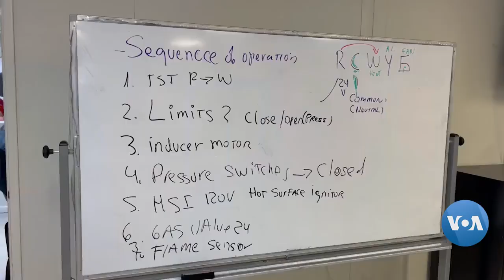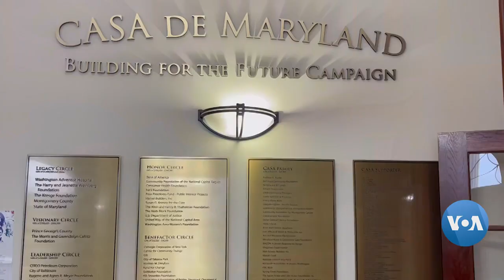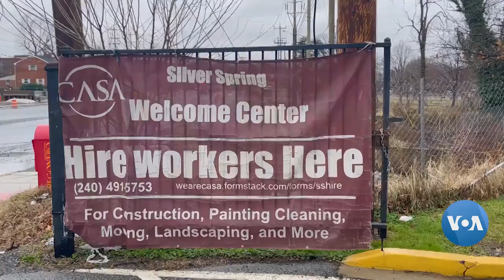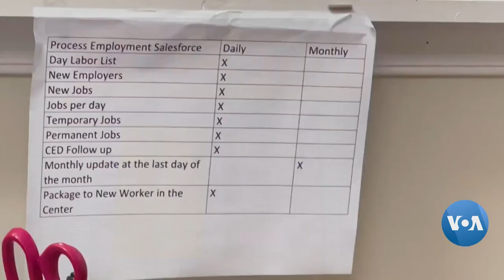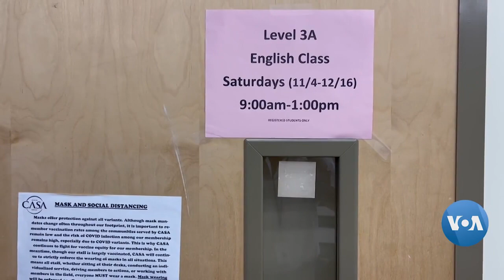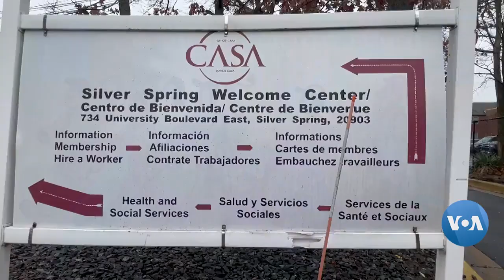VOA Mini Documentary Interview CED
Aux États-Unis, une organisation à but non lucratif vient en aide aux communautés de la classe moyenne. Appelée CASA c’est-à-dire maison en espagnol, elle a pour but de renforcer le potentiel et d'améliorer la qualité de vie des immigrés à faibles revenus, en leur apportant une assistance juridique dans des domaines tels que le logement, la formation professionnelle, l’emploi et l’immigration. Thierry Kaoré a visité les Centres d’accueil de l’organisation à Silver Spring dans l’État du Maryland.